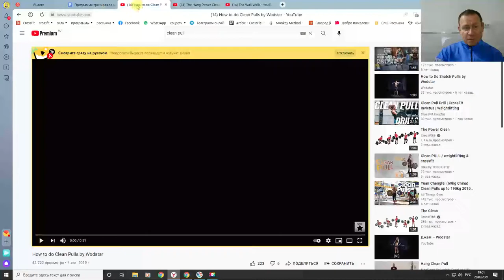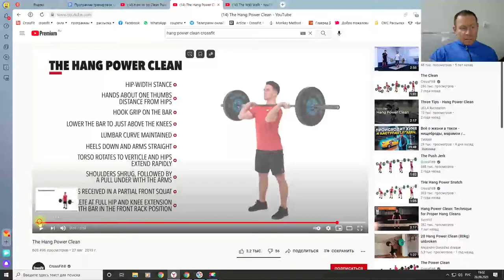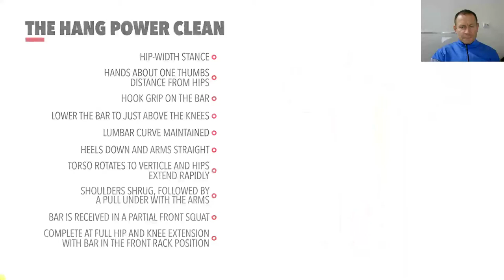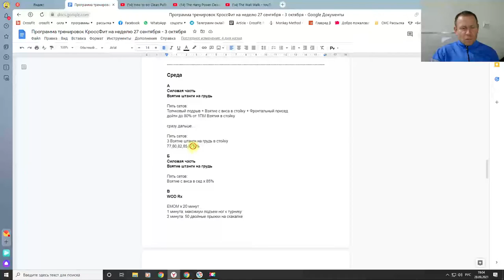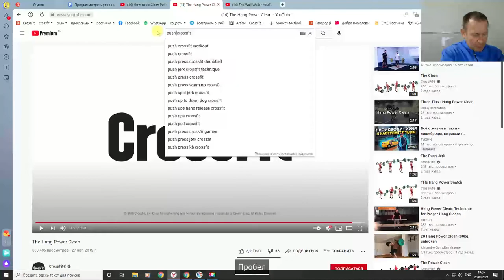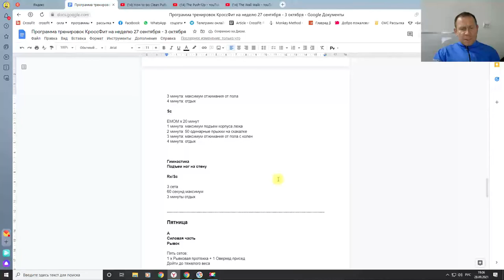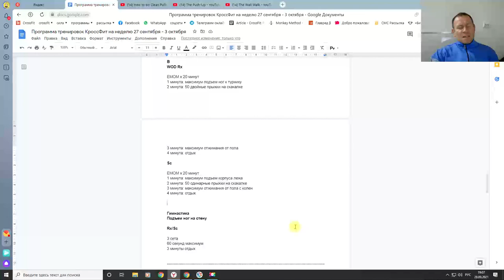Обзор тренировки на среду 290921